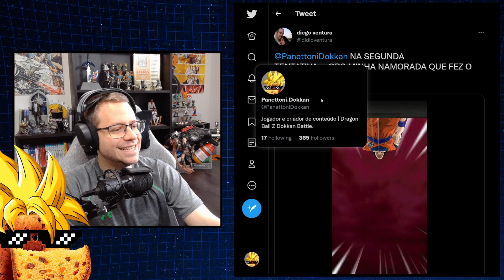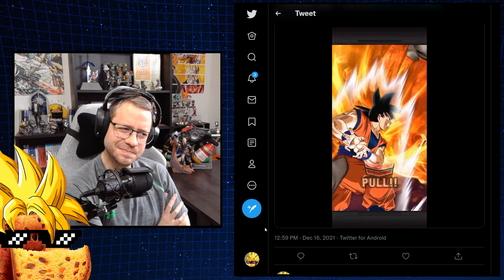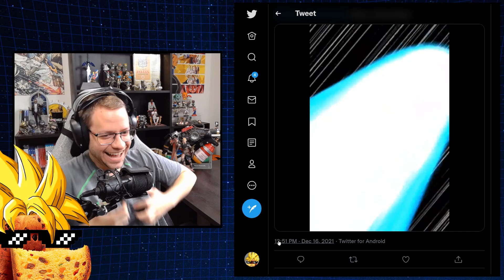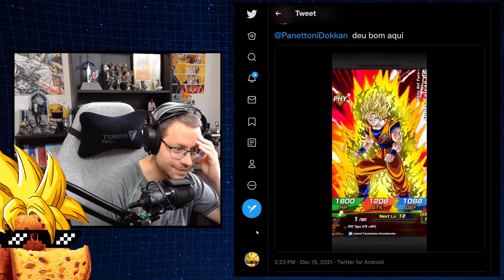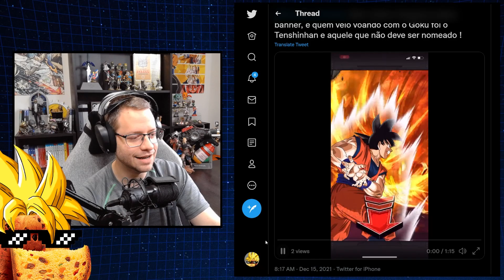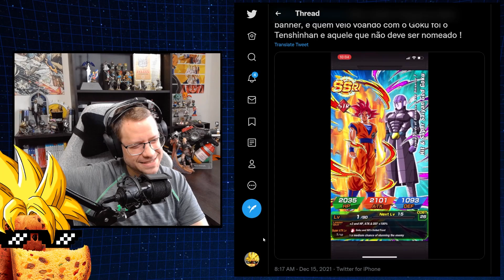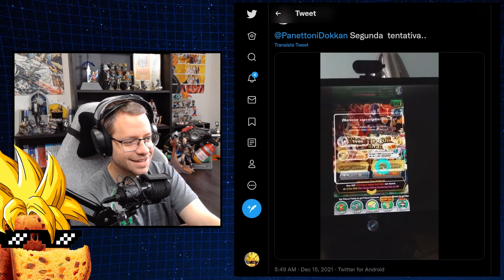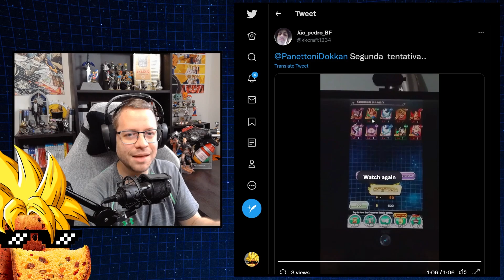REACT DOS SUMMONS DA GALERA NO BANNER DO HIT & GOKU | Dragon Ball Z Dokkan Battle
Reagindo aos vídeos de summons dos inscritos no banner do Goku e Hit na campanha de double rate em Dragon Ball Z Dokkan Battle.